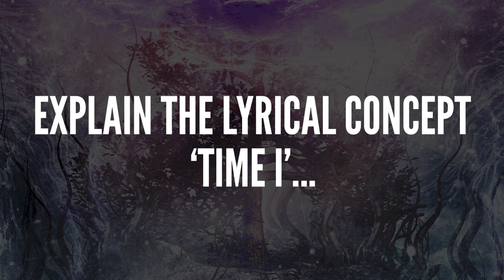WINTERSUN - Jari Mäenpää on 'TIME I' & 'TIME II' (OFFICIAL INTERVIEW)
Official interview with Wintersun's Jari on albums Time I & Time II

Time I is out NOW via Nuclear Blast Records